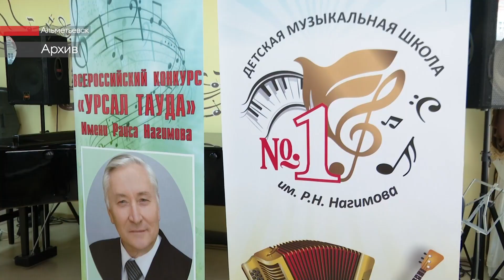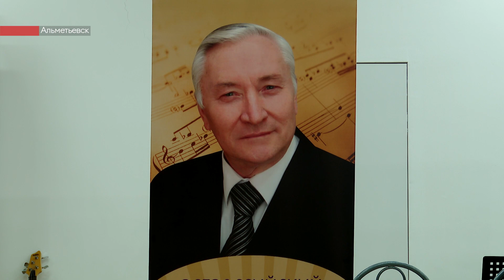Рекордное количество участников собрал Всероссийский проект «Урсал тауда» в Альметьевске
На днях музыканты из 18 городов Татарстана и соседних регионов приехали в Альметьевский музыкальный колледж на первый этап конкурса «Урсал Тауда» – «Народные инструменты: солисты и ансамбли».